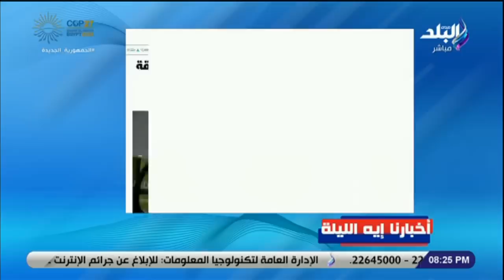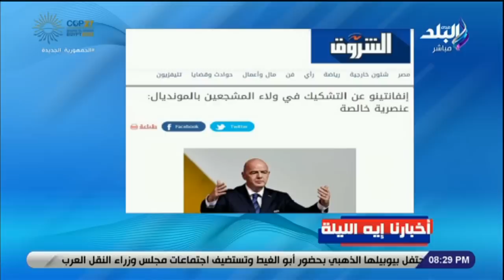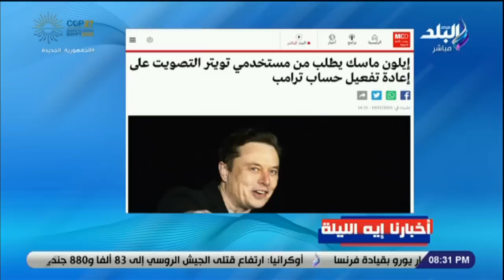أخبارنا إيه الليلة || نجاح مصري مذهل.. المفاوضون يقتربون من الإتفاق على صندوق تعويضات المناخ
جزء من حلقة اليوم 19 نوفمبر 2022 من برنامج على مسئوليتي وفيها لقاء مع الناقدان طارق الأدور ومحسن لملوم يتحدثون عن سوء حظ المنتخب السعودي في كأس العالم وتفاصيل انطلاق افتتاح بطولة كأس العالم بإذاعة أيات من القرأن الكريم وكشف عن أستعداد منتخب قطر لمواجهات كأس العالم والتعرف علي التجهيزات الخاصة بحفل افتتاح كأس العالم والنجوم المشاركة في الفعاليات والفريق كامل الوزير وزير النقل يطلق مبادرة نقل منخفض الكربون من أجل استدامة حضرية